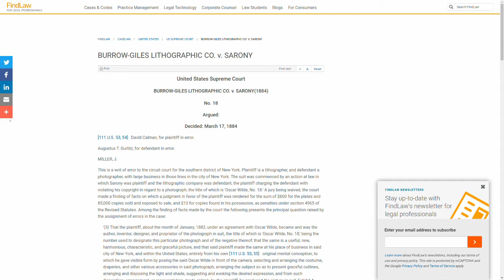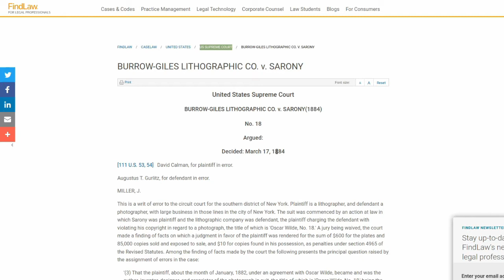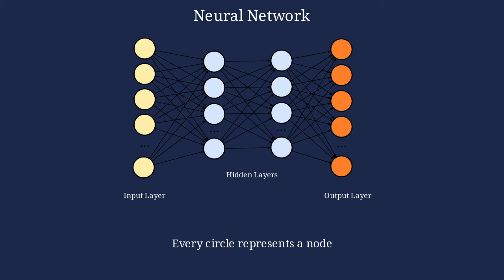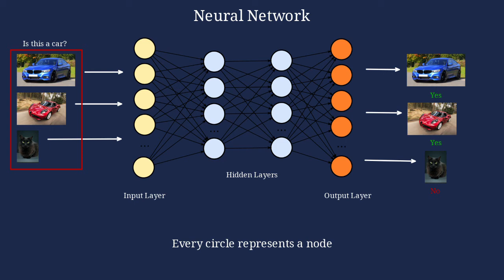AI-generated images cannot be copyrighted (for now).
The US copyright office decided there is no copyright protection for AI-generated images.